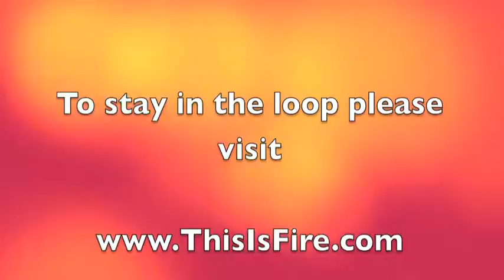Casey and Jacob Live @ Elevation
WMU Students Casey and Jacob Perform Live at Fire's Funraising event: Elevation at the Raddison in Kalamazoo, Michigan.

for more information on Fire and similar upcoming events.